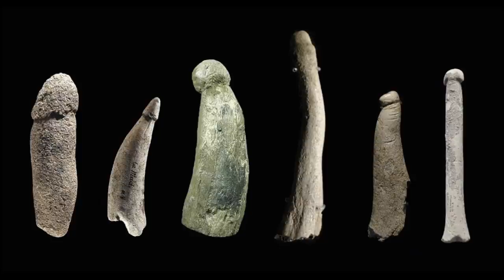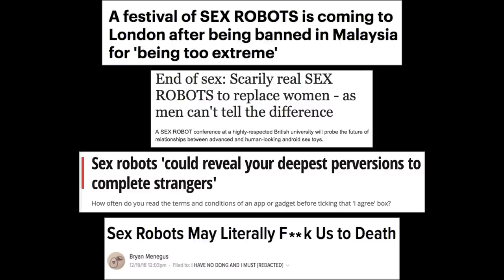Sex Robots | Kate Devlin | TEDxWarwick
Kate takes to the TEDxWarwick stage to introduce us to human-robot intimacy, its ethical considerations and the limitations of its development.

Dr. Kate Devlin is a Senior Lecturer in the Department of Computing at Goldsmiths, University of London. Her work in the fields of Human Computer Interaction (HCI) and Artificial Intelligence (AI) investigate how people interact with and react to technologies, focusing on cognition, sex, gender and sexuality.